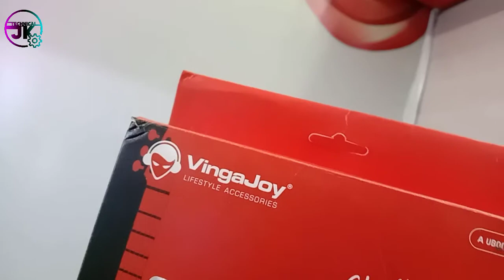Unboxing & Review Vingajoy CL40 Wireless Bluetooth Neckband With 15 Hours Battery Backup.........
??cover title??

1. smartwatch
smart watch
android smart watch, how to pair smartwatch to samsung galaxy s7 bluetooth smartwatch
re.pairing smartwatch
how to get notification on your smartwatch
notificatione on gt08 dz09 w8
how to connect gt08 to android smarphone
how to connect Dz09 smart watch
How to use wifi dz09 smart watch

2. Best Smartwatch Under 1000
best smartwatch 2018 android best smartwatch 2020 india
smart watch android under 500

3. WiFi in DZ09 Smartwatch
how to use WiFi
WiFi on DZ09 Smartwatch
WiFi in A1 Smartwatch
WiFi in V8 Smartwatch, WiFi in GT08 Smartwatch
how to use WiFi in dz09 smart watch
Daraz. pk, in 2019, new video, You Look

4. Codesofreal/fakedz09
Gamesindz09
Dz09smartwatch, smartwatch dz09 smartwatch
DZ09 whatsapp

5. 16 New Secrets Codes for A1 Smartwatch
16 new codes
16 new secrets codes for Dz09 Smartwatch
New secrets codes for V8 A1 GT08 smartwatch
v8 Smartwatch
A1 Smartwatch
new gaming code, new setting code Dz09 Smartwatch play store in DZ09 Smartwatch, play store in V8 Smartwatch
play store in A1 Smartwatch
YouTube in DZ09 Smartwatch
YouTube in A1 Smartwatch
YouTube in GT08 Smartwatch

6. DZ09 Smart Watch, phone, sim card, Hands-On, First impressions, cheap, focsani, gearbest

7. Huawei Watch GT 2 Unboxing
Huawei Watch GT 2 Unboxing Hindi
Huawei Watch GT 2 First Impressions
Huawei Watch GT 2 First Impression In Hindi
Huawei Watch GT 2 Features
huawei gt2 smartwatch
huawei gt2 smartwatch review
huawei smartwatch
huawei smartwatch gt
gt2 smartwatch
gt2 smartwatch 46mm
huawei gt 2 46mm
smartwatch india
5g smartwatch
huawei watch gt
huawei gt2, huawei gt2 review

8. smart watch technical
android smartwatch
smart watch phone
gaming android watch
smartwatch better than apple watch
which is better smartwatch or fitness band
smartwatch better than apple
cheapest android smart watch | unboxing \& gaming test cheapest android smartphone
cheapest android wear smartwatch
apple watch
cheap smartwatch
test play game on android smartwatch
watch mobail unboxing

.??...I...Iove...??...you...Guys...??.